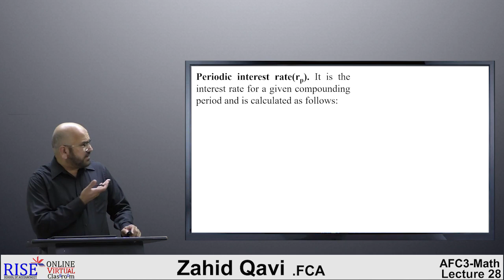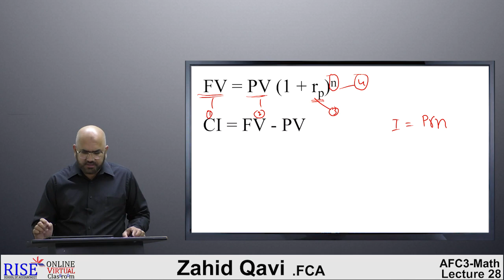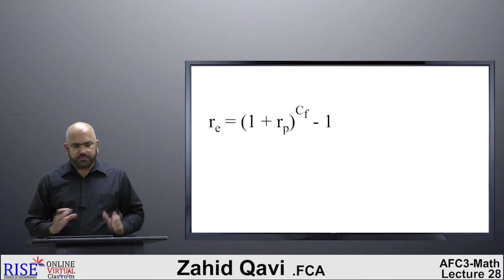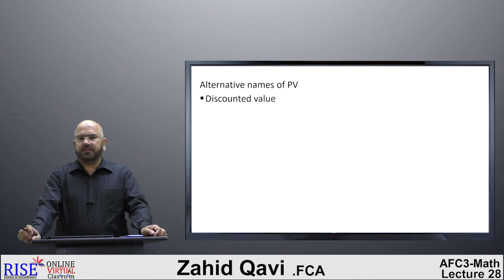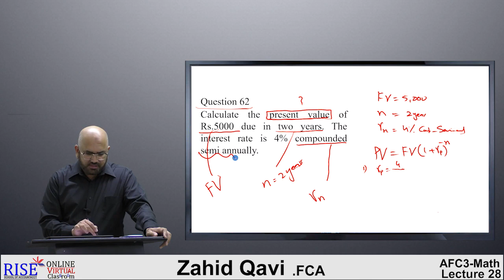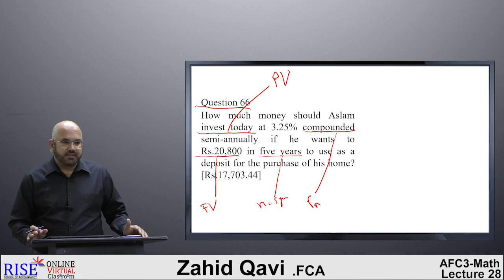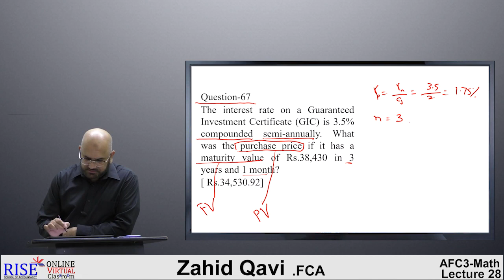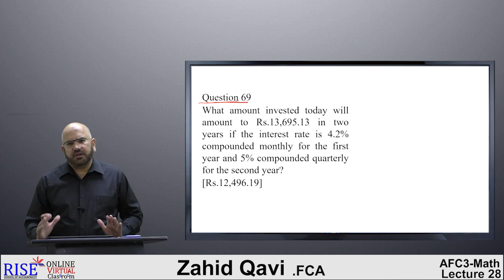PRC-2 QM | Lecture # 11 | Chapter 05 & 06 | Sir Zahid Qavi | RISE